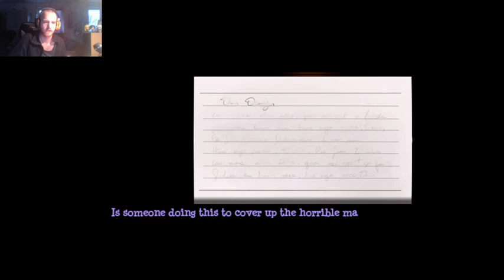Stitched part 6. Just running away from the big beast!